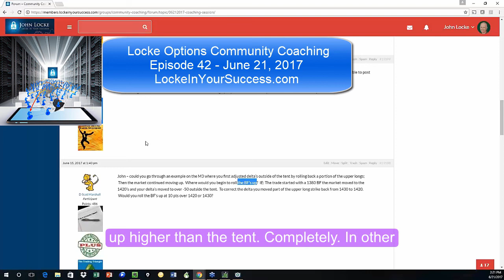When Do You Roll?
What tips you off that it is time to roll the position? John explains his thoughts in this clip from Episode 42 of our Community Coaching series.